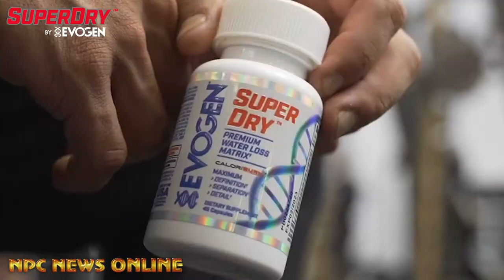Roland Hazard Masters Over 45 Men's Physique Overall Winner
2021 NPC Teen, Collegiate, Masters National Championships npctcmnationals Men’s Physique Overall Champions Interviews by IFBBProBikini Skylar Lanier @skylarlanier_ifbbpro exclusively on our NPC News TV You Tube Page and npcnewsonline.com